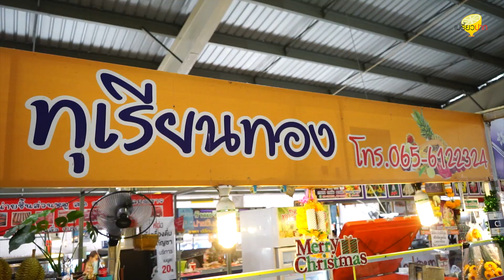เปรี้ยวปากรีวิว l ทุเรียนคัดเกรด พูใหญ่ เนื้อเน้นๆ l ร้านทุเรียนทอง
เปรี้ยวปากรีวิว ใจละลายกว่าเจอเธอ ก็เจอไอ้ต้าวทุเรียนนี่แหละ
🌟ทุเรียน เนื้อเน้นๆ พูใหญ่ๆ หาได้ที่ร้านทุเรียนทอง ตลาดสัมมากรเมืองเอก ทุเรียนคัดเกรด เนื้อดี มีหลายสายพันธุ์ มีให้กินกันตลอดทั้งปี กรอบนอกนุ่มใน หวานมัน สุกพร้อมทานก็มี เนื้อนุ่มๆ กินแล้วฟินจนลืมอ้วน สายทุเรียนเลิฟเว่อร์ ต้องจัดแล้ว

📌ร้านทุเรียนทอง
📍ตลาดสัมมากร เมืองเอก

🥗🛒หาร้านอร่อยตลาดสัมมากรได้ที่ Facebook : ตลาดสัมมากร